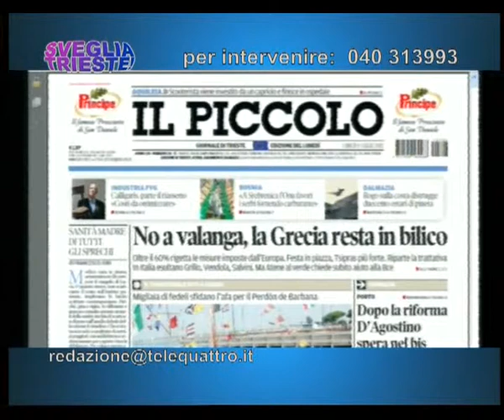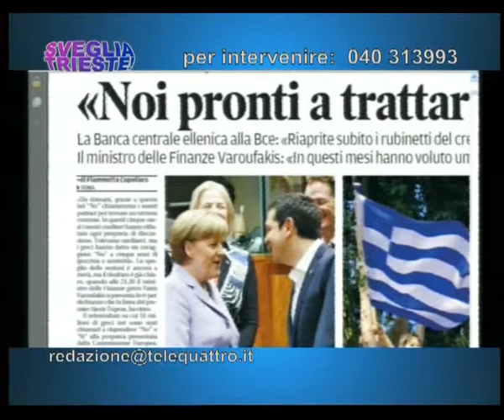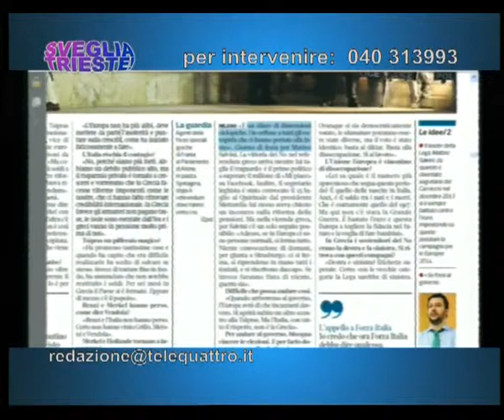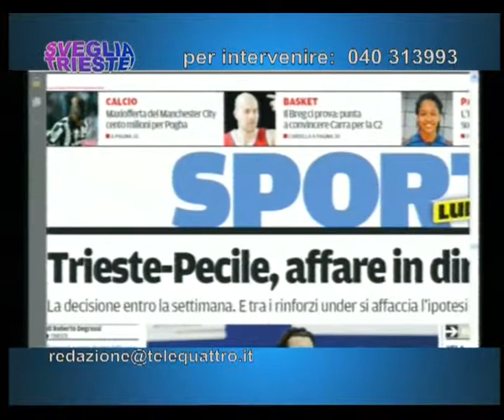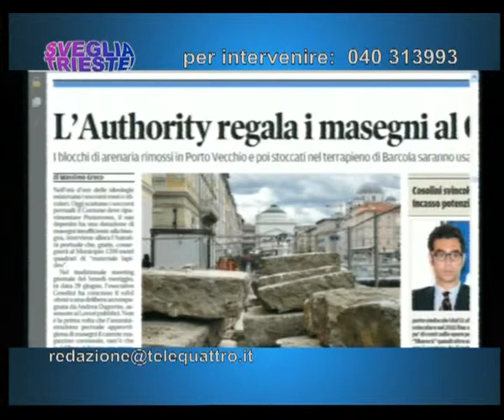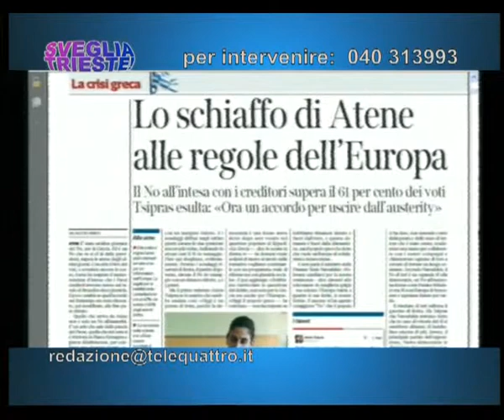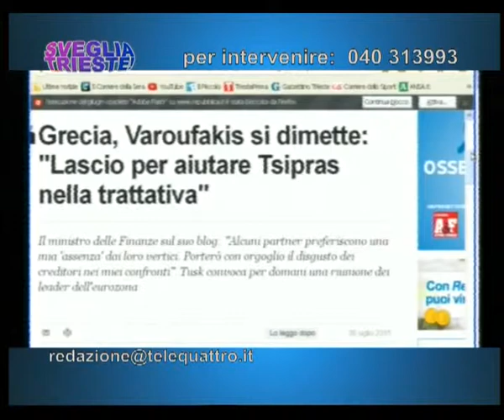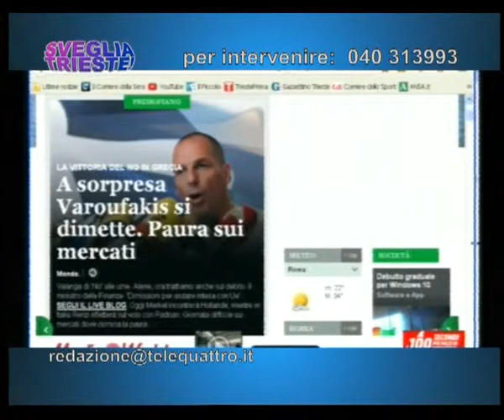06/07/2015 - RASSEGNA STAMPA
SVEGLIA TRIESTE! (lunedì 6 luglio 2015) - ogni mattina la rassegna stampa, l'appuntamento con l'ospite e le vostre telefonate da casa